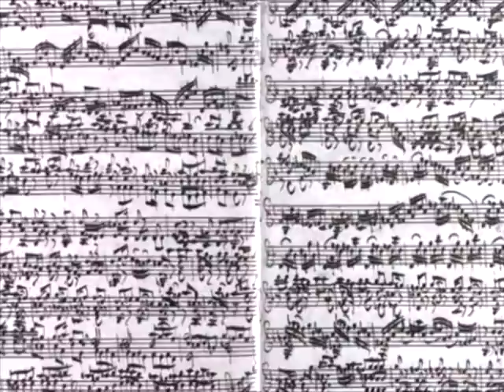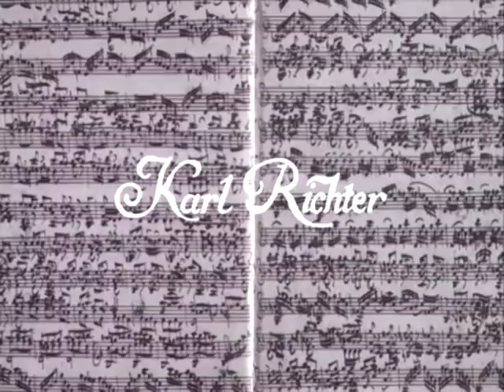Karl Richter - O Gott, Du Frommer Gott - BWV 767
Karl Richter performing in Ottobeuren...